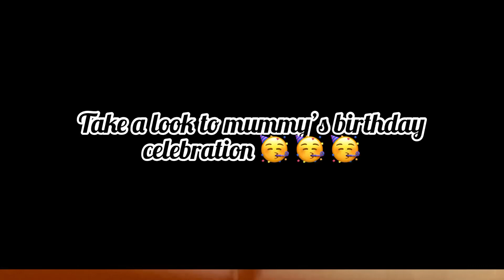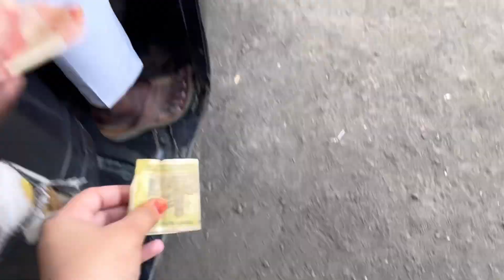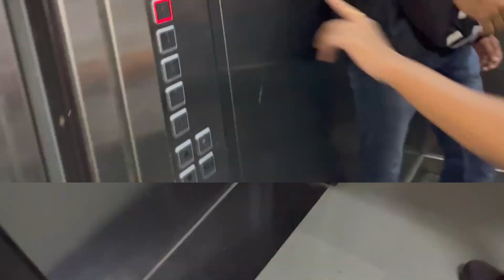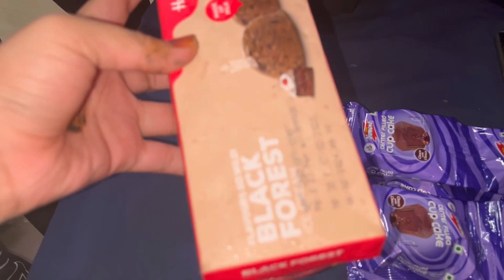A day in my college during Roza🌙|hetic😤day18|Yummy Cold Coffee#sabaibrahim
Assalamualikum!
Hello guys so this is me Toukira Imran Shaikh. I hope y'all like my video 📸

tshk_20

COPYRIGHT :-
Everything you see on this video was created by me (Toukira Shaikh) unless otherwise stated.